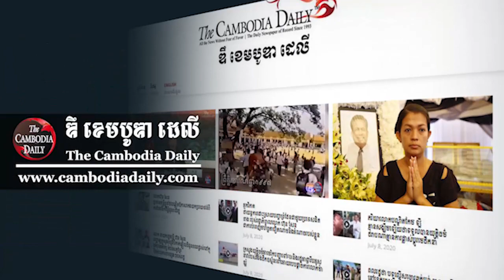លោក គឹម សុខ៖ នយោបាយ​ឌឺដង​របស់​លោក ហ៊ុន សែន ជា​នយោបាយ​កូន​ក្មេង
លោក គឹម សុខ៖ នយោបាយ​ឌឺដង​ក្នុង​ការ​ប្រមូល​ផលិតផល​អាវុធ​របស់​អាមេរិក យក​ទៅ​ដុត​ចោល គឺ​ជា​នយោបាយ​កូន​ក្មេង។ អាវុធ​ដែល​ទិញ​ពី​អាមេរិក គឺ​ជា​ការ​ចំណាយ​លុយ​របស់​ពលរដ្ឋ​ខ្មែរ ប៉ុណ្ណោះ។